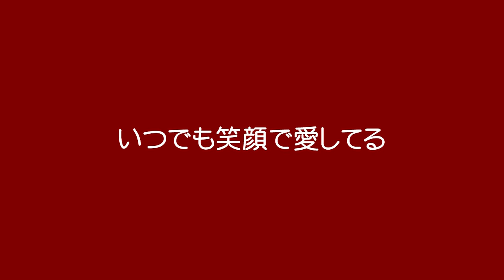種ともこ - 笑顔で愛してる (1989)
Tomoko Tane / 笑顔で愛してる(シングルバージョン)
作詞・作曲：種ともこ 編曲：西平彰 コーラスアレンジ：種ともこ
1989年11月22日発売のシングル曲